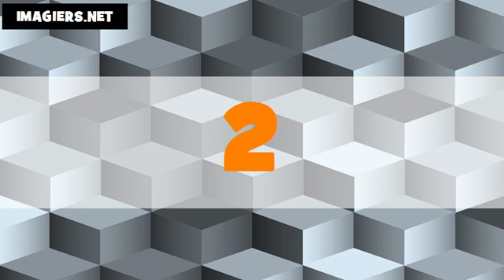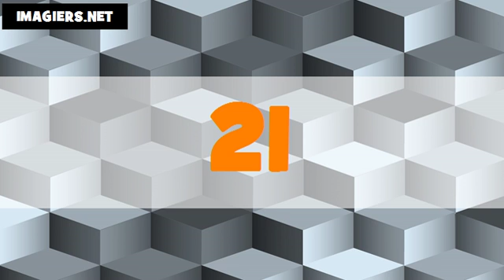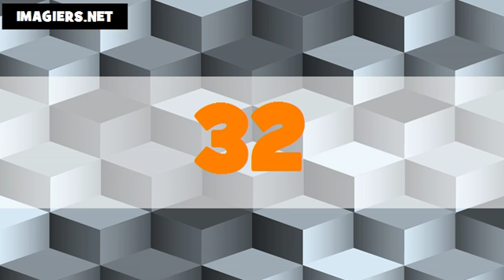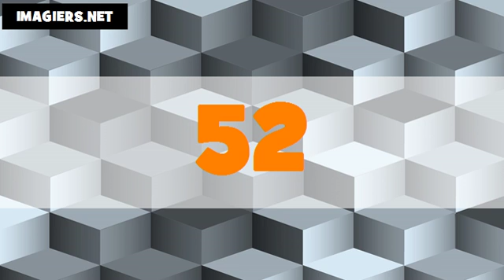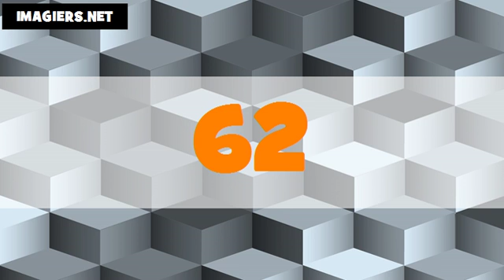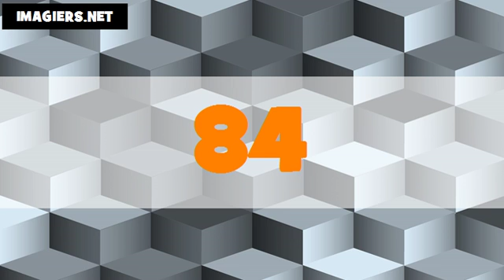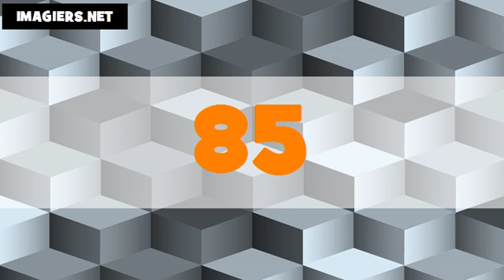Les nombres en allemand # De 1 à 100